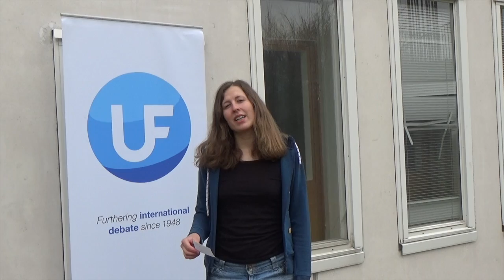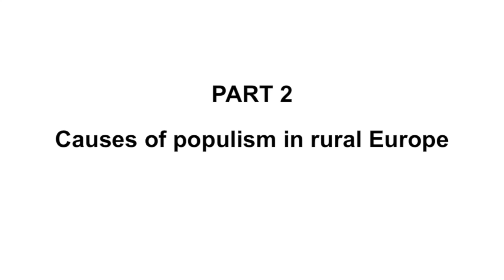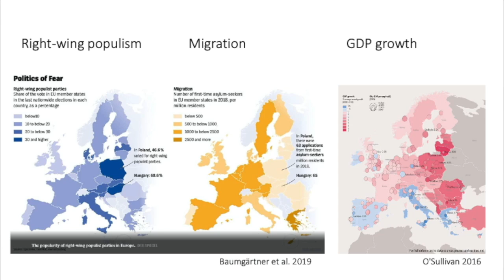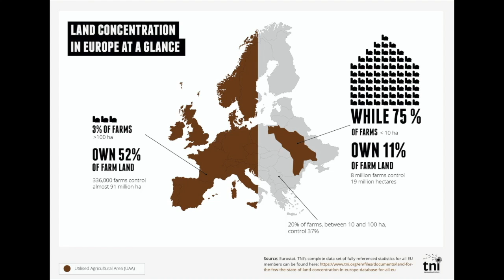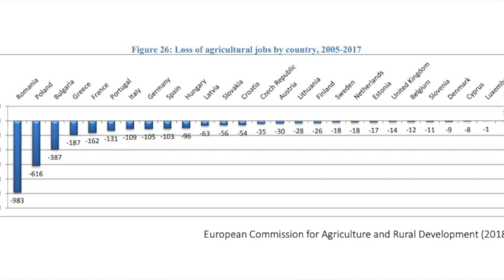Lecture: Alternatives for rural right-wing populist Europe w. Natalia Mamonova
Right-wing populism has gained ground in Europe in recent years, with the greatest support among rural communities. Yet the European countryside remains largely overlooked in debates on the current political crisis and the ways out of it. In this lecture, Dr. Natalia Mamonova will discuss the key factors that influence rural support for regressive political forces in Europe. She will demonstrate the impact of neoliberal capitalism in the European countryside, revealing its social, economic and environmental costs. She argues that the countryside provides not only a breeding ground for right-wing populism, it also may offer progressive solutions in the form of emancipatory rural politics.

Natalia Mamonova is a postdoctoral researcher at the Swedish Institute of International Affairs and the principal coordinator of the European team of the Emancipatory Rural Politics Initiative (ERPI Europe). She holds a PhD from Erasmus University, the Netherlands. Her research interests focus on populism, food sovereignty and agrarian movements in rural Europe, primarily in Eastern Europe and the Former Soviet Union. During different periods, Natalia was a visiting researcher/lecturer at the University of Oxford, the 'New Europe College' in Bucharest, and Helsinki University.